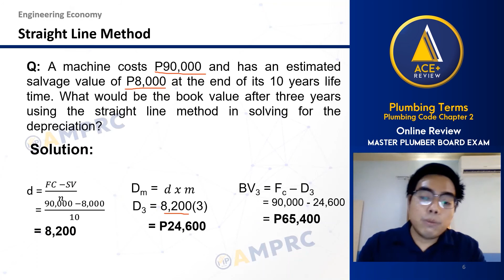Ace+ Review Center | Master Plumber Board Questions on Economics [Exam Tips]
Know the kind of board questions on Economics! Learn more through our Online Review powered by an exclusive MOBILE APP!

Formerly AMPRC, Ace+ Review Center upgrades Architects and Engineers into Mutli-Licensed Professionals by helping them pass the Master Plumber Board Exam through its "NEW" Online Review!

3 Months of Online Review:
✅ Exclusive Mobile App (may access offline)
✅ Bi-Monthly Zoom Meetings
✅ Anytime Online Coaching
✅ Topics from the Recent Board Exam
✅ Exclusive Study Program
✅ Weekly Online Quizzes
✅ Mid and Final Mock Boards
✅ Periodic Assessment
✅ Additional Reviewers

Be ready for the 2021 MP Board Exam. Message us to register or fill up this pre-registration form: